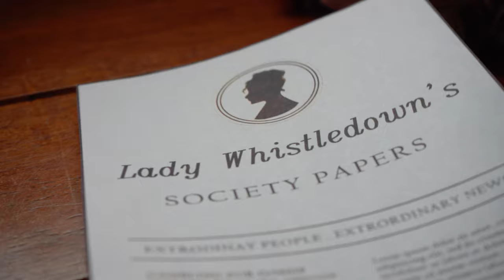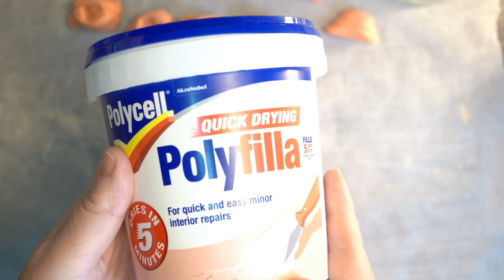A Bridgerton Valentine Ball At Danbury House, Miniature Diorama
What is more romantic on Valentine's Day than Bridgerton? And a Valentine's Ball at Danbury House?
Hello & welcome, It's Shirley 😊
Last year for my daughter’s birthday we visited Bath, with the hope to take in some of the Bridgerton locations. I have to say, Lady Danbury’s house was my absolute favourite and knew I would have to build it in miniature one day…I hope you like it :)

Building Rosehill Cottage from The Holiday | A Christmas Diorama

Materials:
Building:
Card, Craft Foam and Foamboard
2mm Bass Wood for the Doors
PVA & Super Glue
Acrylic Paints and Paint brushes
Talc & Filler (for texture)
UV Resin
UV Lamp
Emery Boards
Craft Knife & Cutting Mat

Details:
Silk Clay (foam Clay), & Polymer Clay
Cake/Chocolate Molds
Silicone Mold Putty
Dollhouse wooden trim
Texture roller (stonework)
Cocktail Sticks
Dollhouse planters and flowers
Screen Mesh
Flocking, Grass Flock, Grass Tufts, Plastic Mini Trees, Plastic Branches, Foliage and Faux Lavender
String and USB Strip Lights
I Used a laser cutter for the stonework texture, windows and doors; however this could have been carved by hand into foamboard.

Get Dream On by Regency Philharmonic Orchestra and over 1M + mainstream tracks License ID: BwrZlQzMWoE
Track 2
Get Thinking Out Loud by Manchester String Quartet and over 1M + mainstream tracks License ID: kAdVMoOWvDm

Track 3
Veaceslav Draganov - Horizon

Track 4
Marco Martini - Theory of Lost Memories

Track 5
Adrián Berenguer - Aware